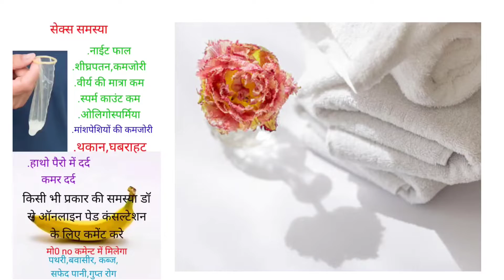इस विडियो में धातुरोग के बारे में जानकारी दी गयी है, शीघ्रपतन ,स्वप्नदोष